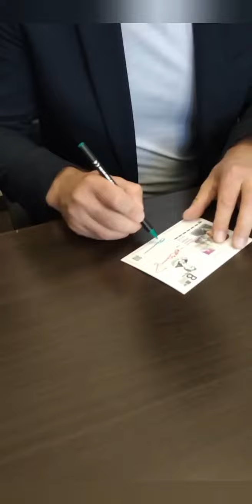Несравненный запашный 💞✨️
Михаилу Шуйдину сегодня исполнилось бы 100 лет.
Народный артист РСФСР,клоун,фронтовик,постоянный партнёр Юрия Никулина .
В честь юбилея в стенах компании Росгосцирк мы с братом приняли участие в церемонии гашения марки с изображением великого клоуна!